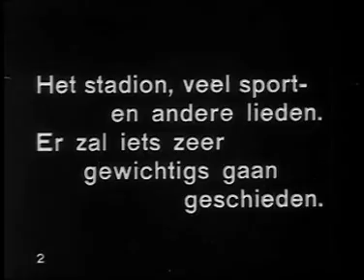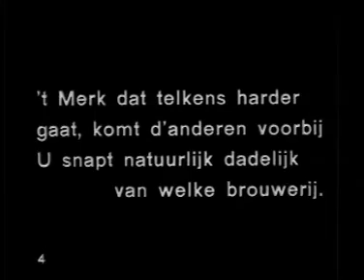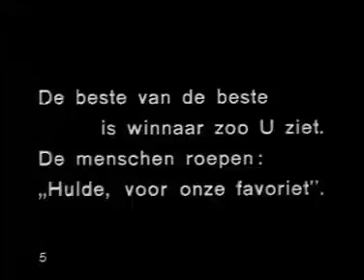1928 Amstel Bierglazen wedstrijd